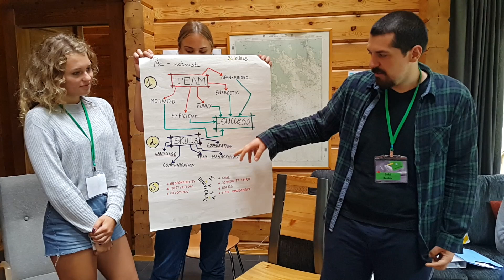Build Your Team EU Project for EU Youth - Project Video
Build Your Team EU Project for EU Youth - Project Video video is about short footage of Build Your Team EU Youth Project